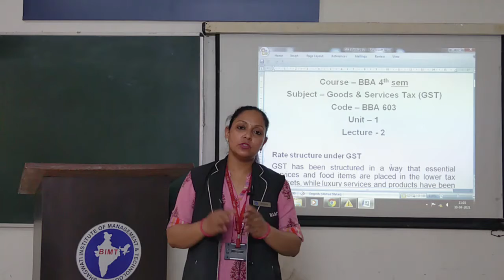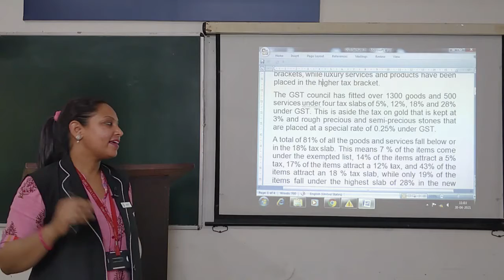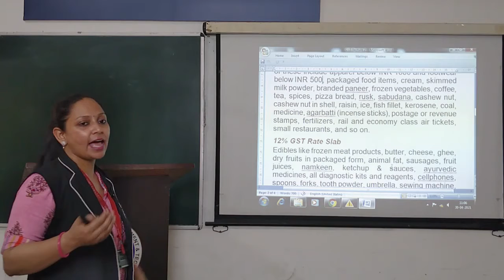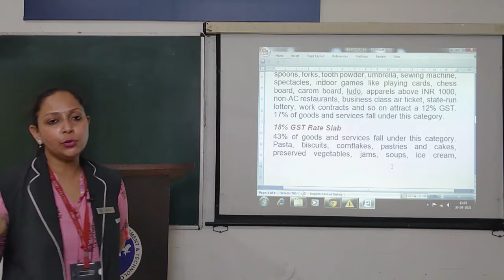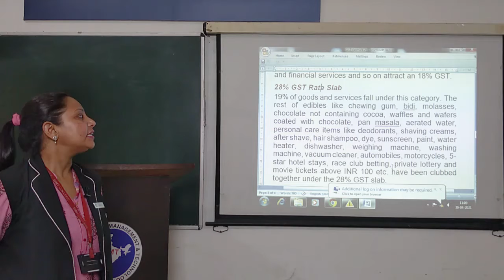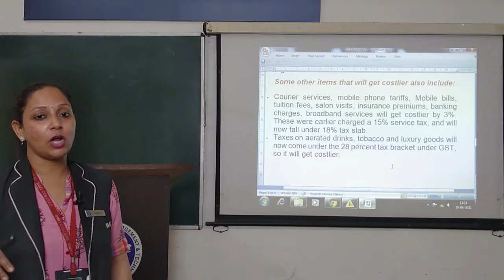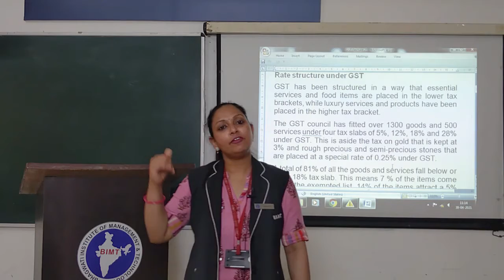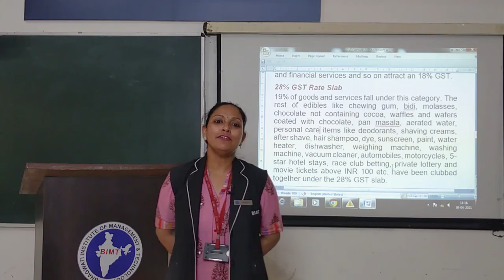ANJU MAM BBA 3RD YEAR GST LEC 2